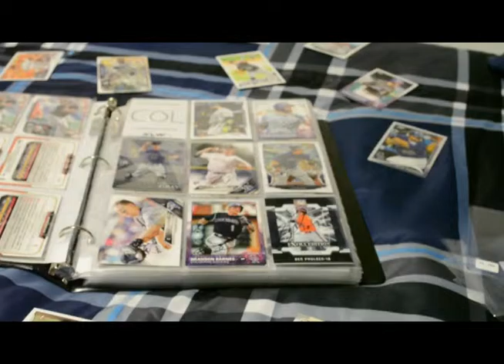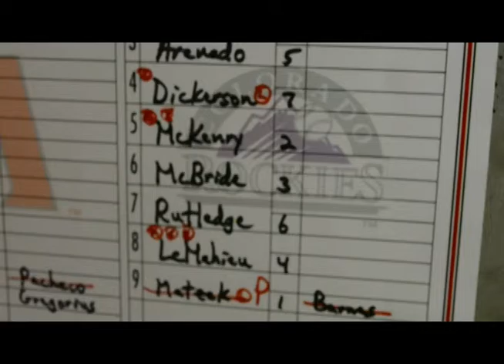Video 2 305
JMC 305 Video 2 about a big Spring Training fanatic